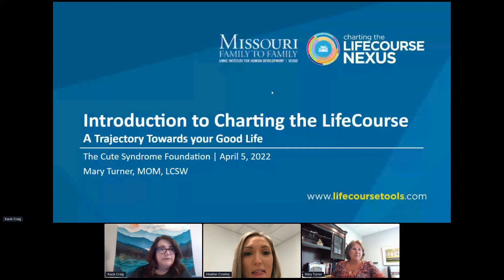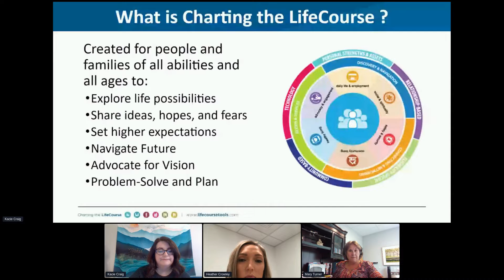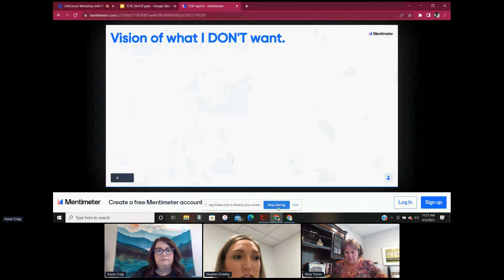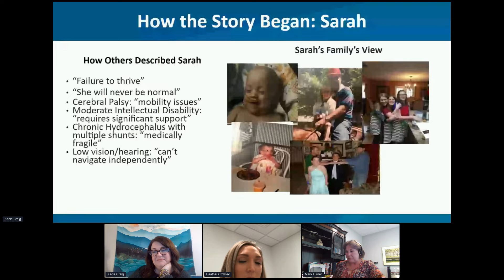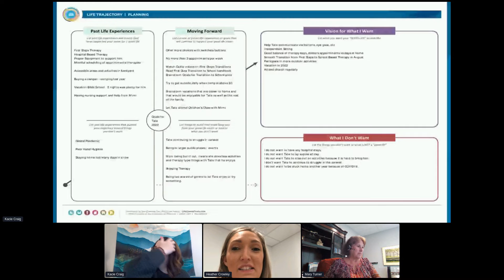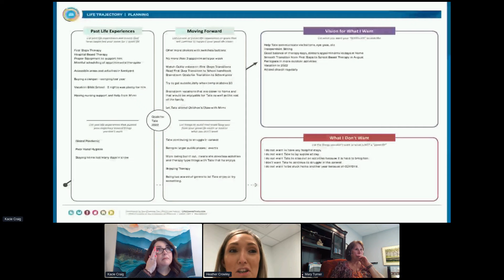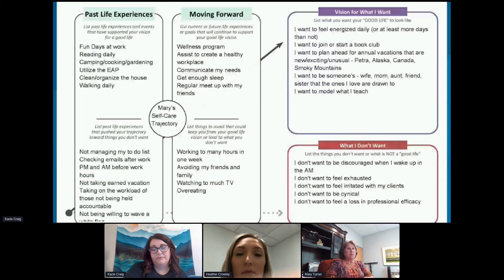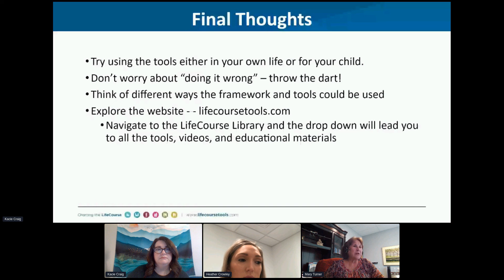LifeCourse Workshop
A one-hour workshop with Mary Turner and Heather Crowley from Missouri Family to Family discussing easy-to-use tools from the Charting the LifeCourse Framework. The framework and tools will help you organize your ideas, vision, and goals, as well as problem-solve, navigate, and advocate for the support your family needs, now and in the future.